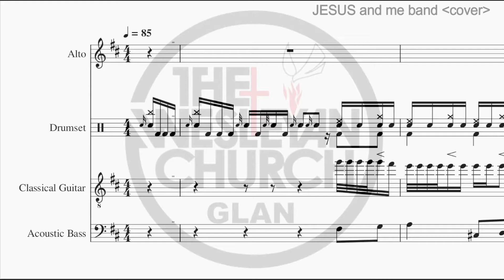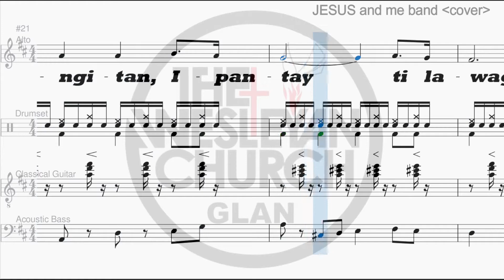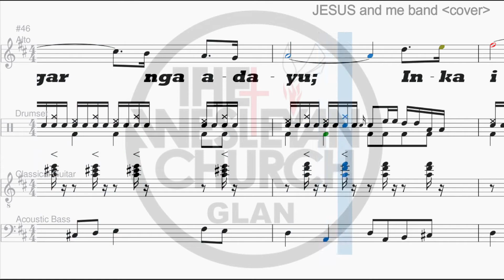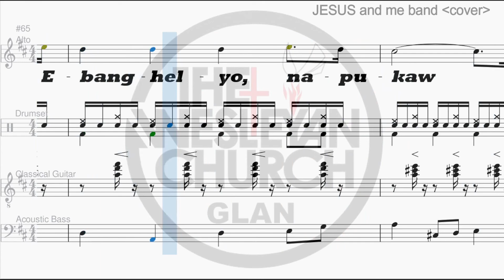238_Inka lawagan koma bandioke alto (Send the light)